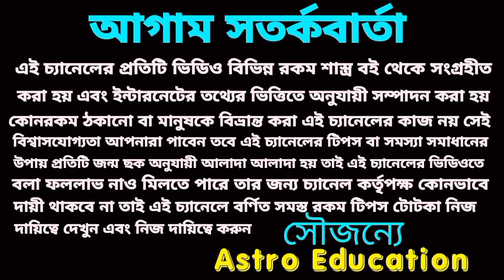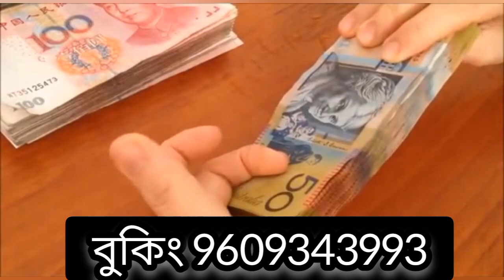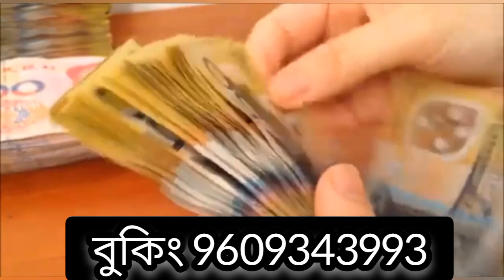এই ছয়টি রাশির বিদ্যুতের গতিতে অর্থ আসবে!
শনি মহারাজের আশীর্বাদে এই ছয়টি রাশি বিদ্যুতের গতিতে অর্থ আসবে।